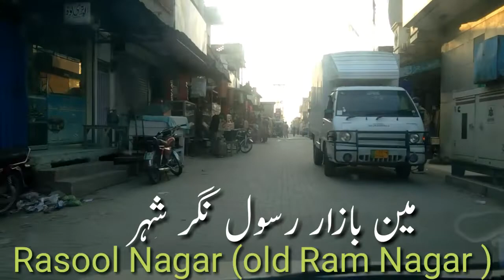Jain Old Temple | City Rasool Nagar | Old Ram Nagar | Jainism Punjab Gujranwala Pakistan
Jain Temple of Ramnagar
Rasool Nagar or Rasul Nagar, formerly known as Ram nagar is a small city in Tehsil Wazirabad district Gujranwala Punjab Pakistan , situated on the bank of the Chenab River in Punjab province of Pakistan. Having its own municipality which is govern by the chairman. The neighboring cities are Alipur Chatha at 8 km and Wazirabad at 40 km apart